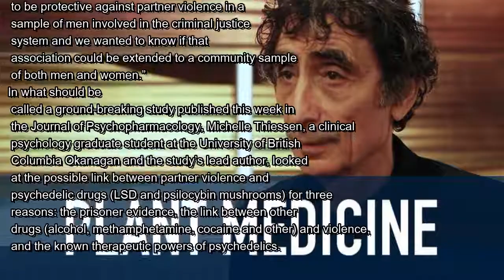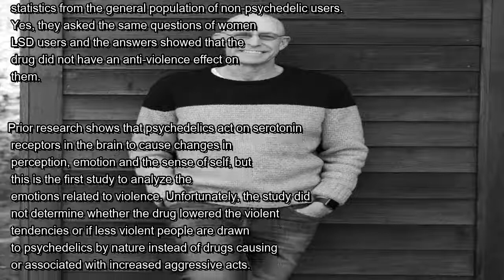Psychedelic Drugs May Reduce Violence in Men Towards Women | Mysterious Universe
While most of the U.S. is focused on the battle to legalize marijuana, a small group of dedicated Canadian researchers is working on provin